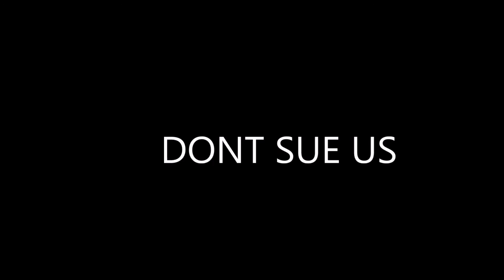inside out commentary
this is a commentary. thats it